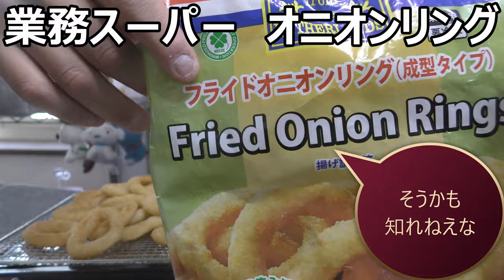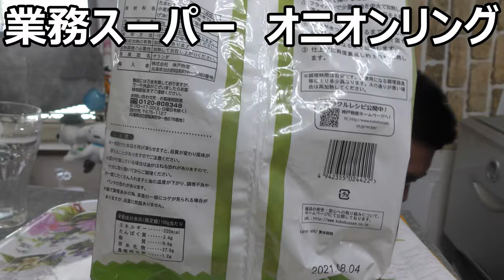業務スーパーのオニオンリングを食べてみた。カラオケのお供でお馴染みを業務スーパーで？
業務スーパーのオニオンリングを食べてみました。私の中ではカラオケのお供のイメージが有るのですが、此方はどうなのかな？